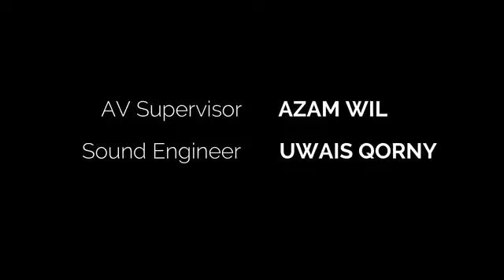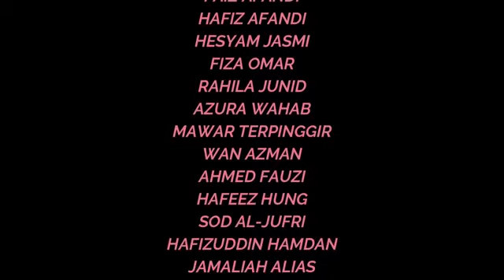Re-LIVE DailyQuran Season 4 E109